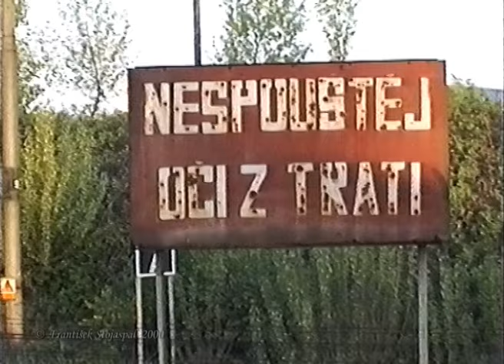Německá jednotka VT 08.5 / VT 12.5 v Praze 24. 4. 2000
Unikátní záběry německé motorové jednotky
VT 08.5 / VT 12.5 v Praze
akce / event:
Moldau Express: Braunschweing - Berlín- Děčín - Praha - Cheb - Potsdam - Braunschweing

datum / date:
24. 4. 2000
kamera / camera:
František Stojaspal